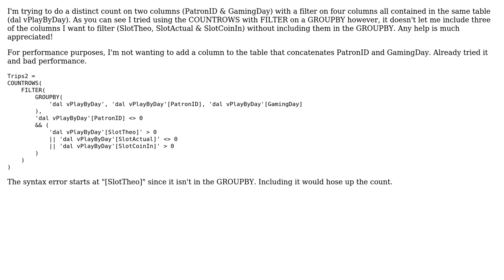DAX - How to distinct count two columns with multiple column filters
With thanks & praise to God, and with thanks to the many people who have made this project possible! | Content (except music & images) licensed under CC BY-SA | Music | Images & others | With thanks to user Cosmic Kev user Alexis Olson and the Stack Exchange Network Trademarks are property of their respective owners. You are responsible for your own actions.